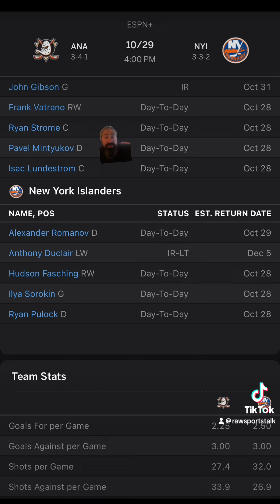New York Islanders VS Anaheim Ducks : NHL Betting Info For 10/29/24